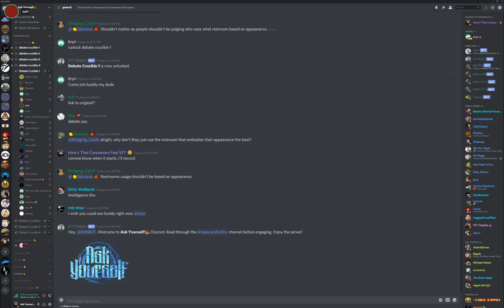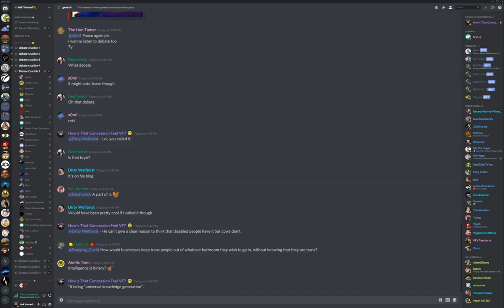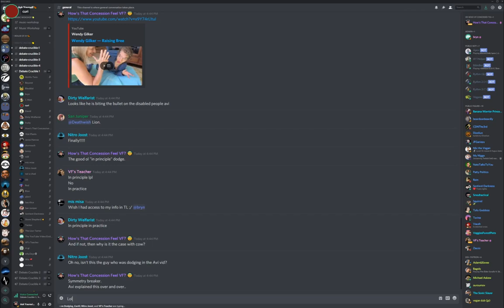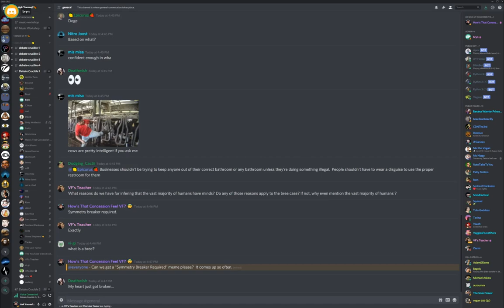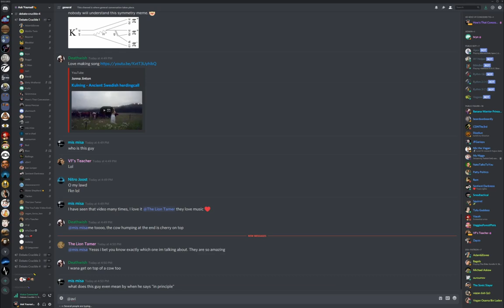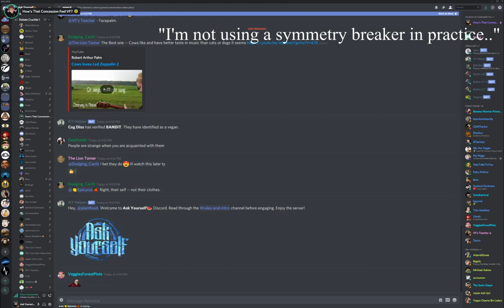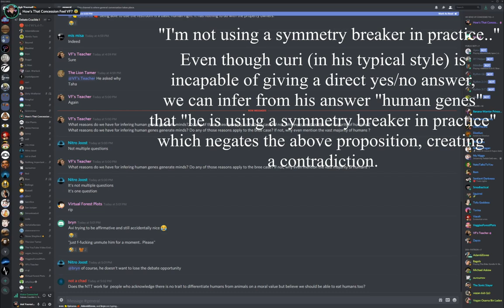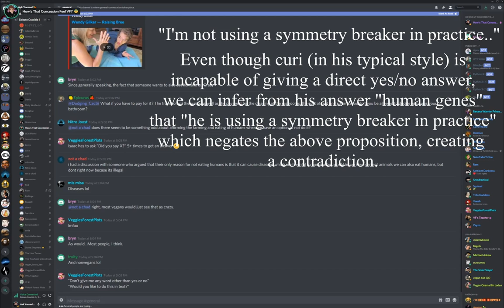🔴 Bryn/Ask Yourself vs. curi On Veganism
Why bother answering questions?  Doesn't really seem important to honest discourse or anything.